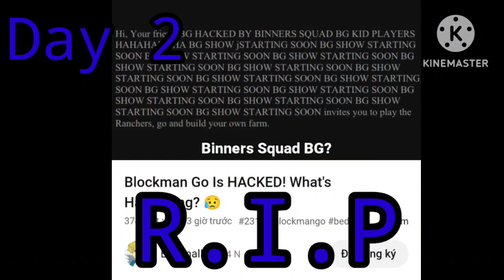I spent 72 hours to reach dragon hunter in Bed Wars (Blockman go)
Video daily:
All of video daily were vnt

Second account:
RealDannYKidBG2

Account i use: IndonesianChris

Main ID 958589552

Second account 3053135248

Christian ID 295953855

Clan name
★᯾§hadow_Ťhę_Łight᯾★

Blockmangoadventure
BlockmangoYoutuber
BlockmangoMATTSUN
Blockmangofreegcube
Blockmangohacks
Blockmangovn
Blockmangogstarcode
Blockmangogiveaway
Blockmanngohater
Blockmangorank
Blockmangobedwar
Blockmangotrap